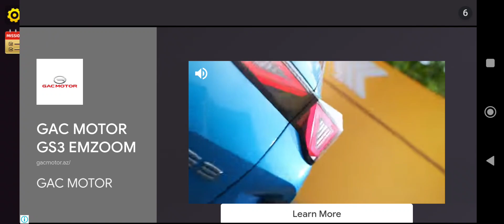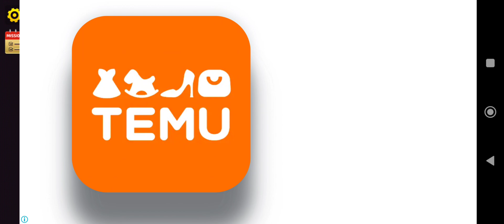Driving Academy open world android gameplay